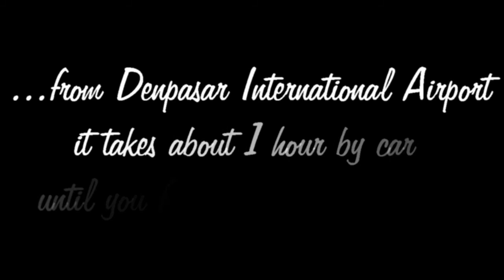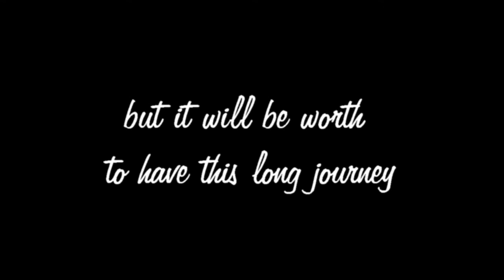how to stay at: Kayon jungle Resort - Ubud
This is a quick look at the accommodation and pools at the Kayon Jungle Resort in Ubud.
This was filmed shortly after the hotel opened in November 2018